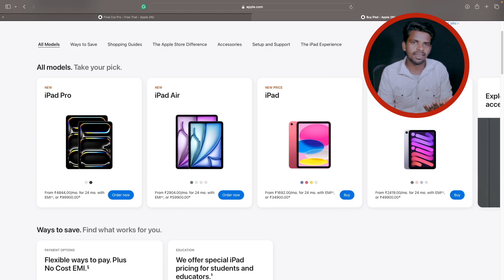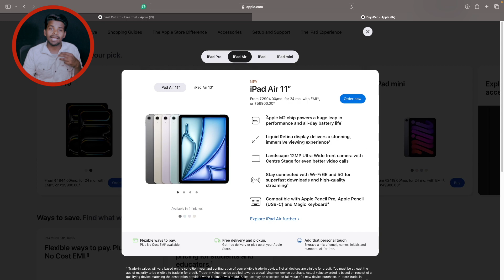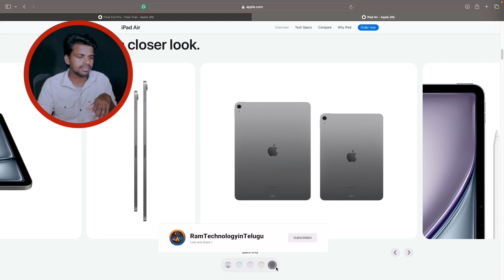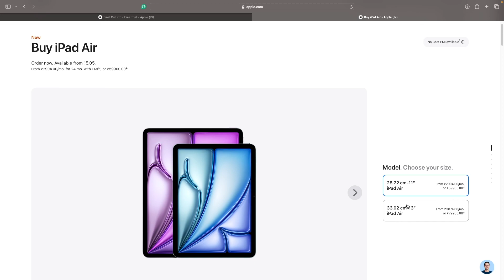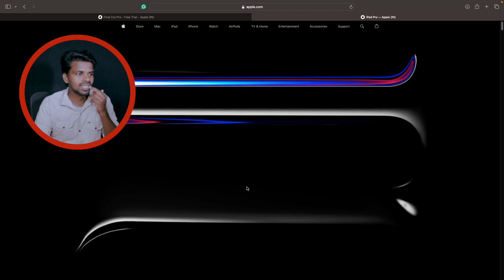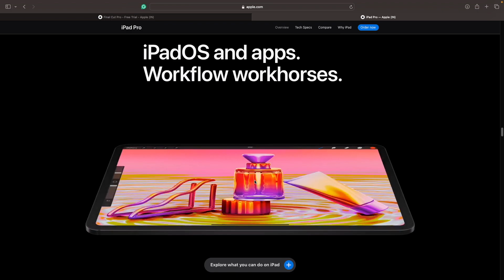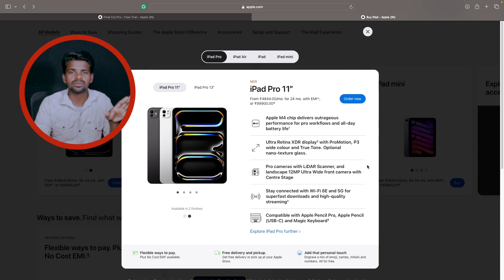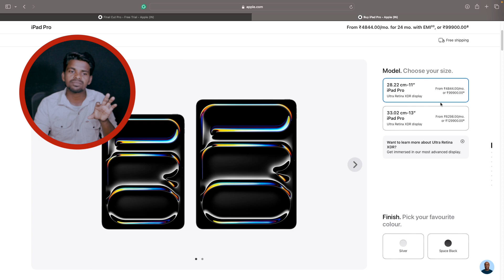apple ipad air M2 and ipad pro M4 price and specs || in a Telugu